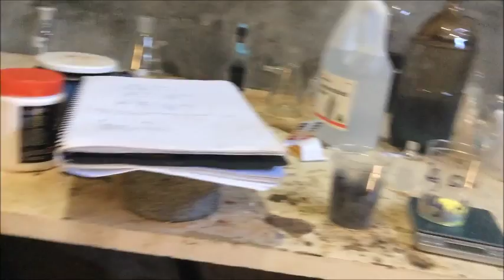Sodium Sulfide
No glassware was harmed in the making of this video- surprisingly. I smell awful though. The way the hydrogen sulfide smell clings to your skin and hair... dreadful stuff.